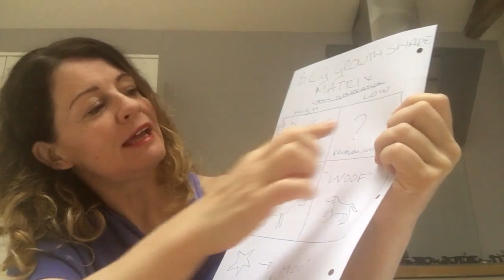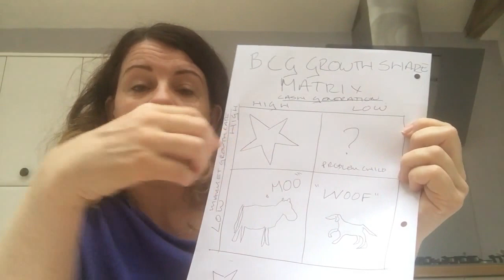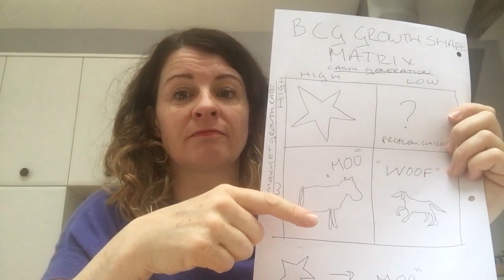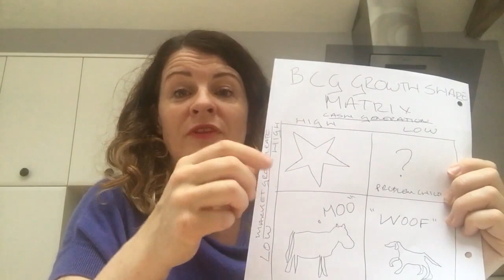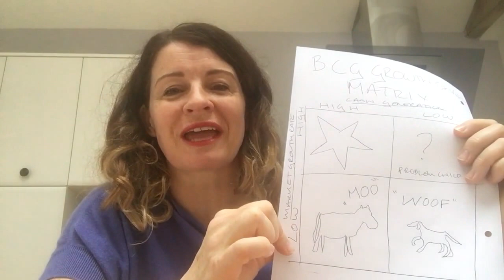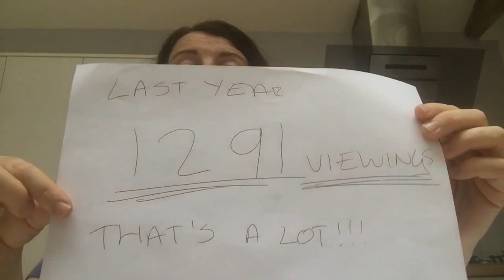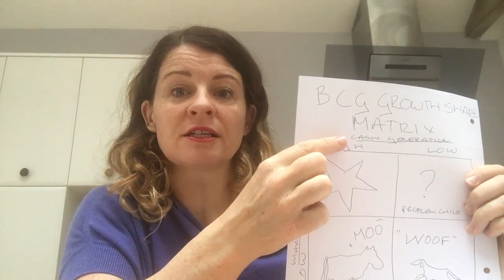HMOs & CASH COWS: PORTFOLIO STRATEGIC ANALYSIS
Susannah Cole talks HMOs, Cash Cows and explains a variety of different business tools to help you succeed in property. Way before her first cuppa, which is unusual!
Susannah gets just a little bit geekly, and talks through the Boston Consulting Matrix, which is a tool to look at what 'products' you have in your tool box, and how to analyse them, and then what to do with them.

This tool is a useful tool to analyse your portfolio, and is used by larger businesses to analyse their product lines. Here is the wiki definition (love wiki) to help you understand that tool more...

Susannah Cole talks about rental yield, and how to review your property portfolio, using this professional tool, so you can make strategic decisions on your portfolio.
All part of analysing what you have and figuring out how best to improve all parts of your property portfolio.

Susannah Cole talks through the investment needed at the beginning of a property portfolio, and the plusses and minuses of HMOs / shared houses, and the strategic thinking on property portfolio management.

Last year TGPC did 1291 viewings, for Susannah's portfolio, so this operational management requirement (HR expensive and time expensive) is part of the continued investment to make shared houses really effective and Susannah is weighing up the benefit and the time and HR cost of the management, mulling over each property.

Hope this thinking helps you in your planning.